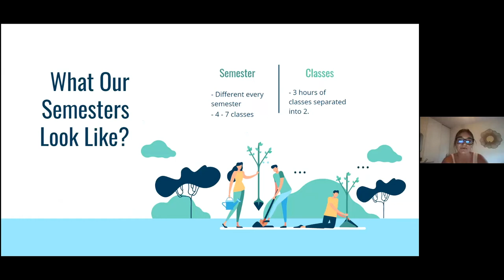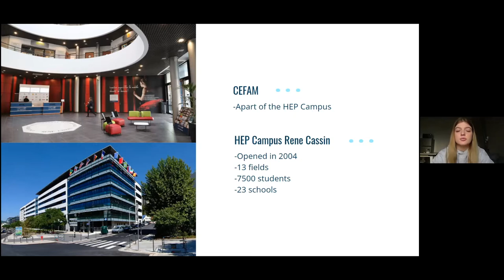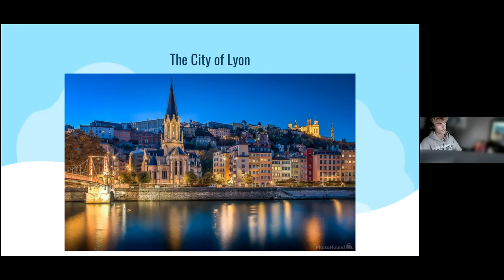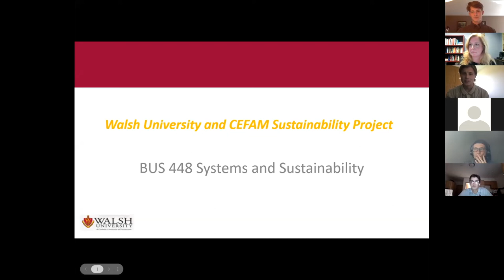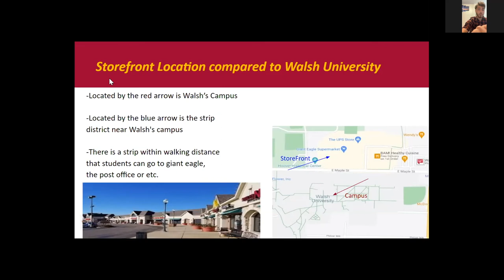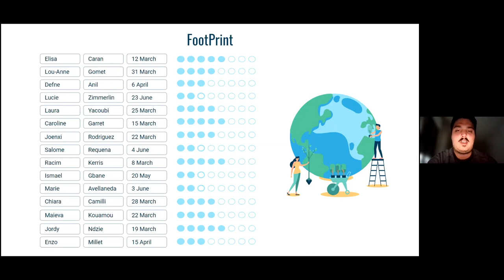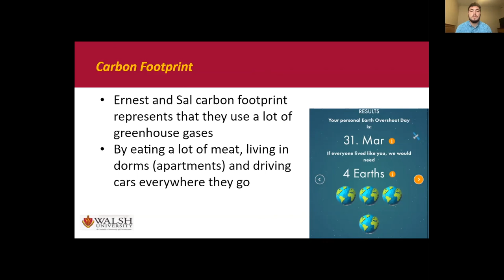COIL CEFAM (long version)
CEFAM students participated on a Collaborative Online International Learning with Walsh University! During this video our students talk about CEFAM and Walsh, they introduce both cities and talk about the carbon footprint in each university!